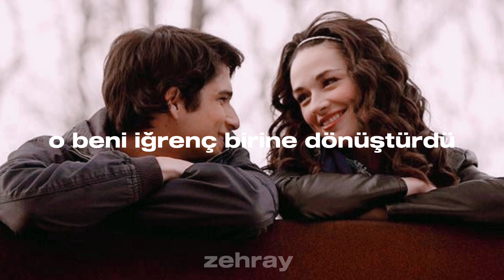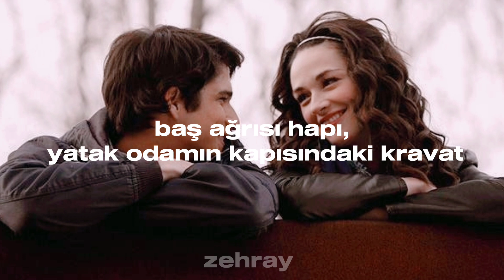Famy - Ava (türkçe çeviri)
This world is primal
My grinding jaw
The headache pill
The necktie on my bedroom door
This world is rabid
This world is through
My beastly flaw
The headache pill
And I'm such a coward
These wretched things I do
Disgrace and treachery
I'm a sickness and I know its true
This world is learning
This world is pure
But she could be my Valentine
Underneath my sheets on the bedroom floor
Gonna taste her tan
Gonna suck her fat
Gonna hold her back
Then the shameful slack
Gonna wake up dry